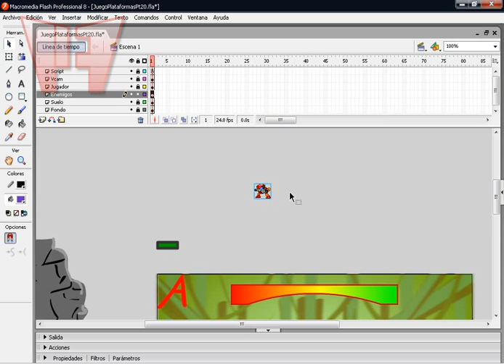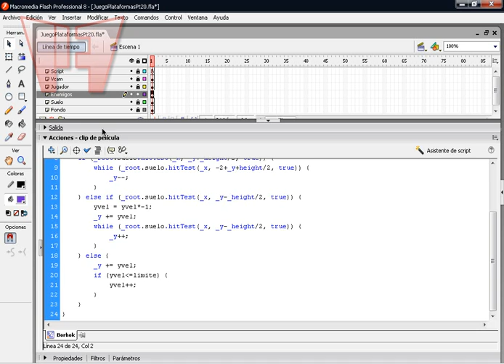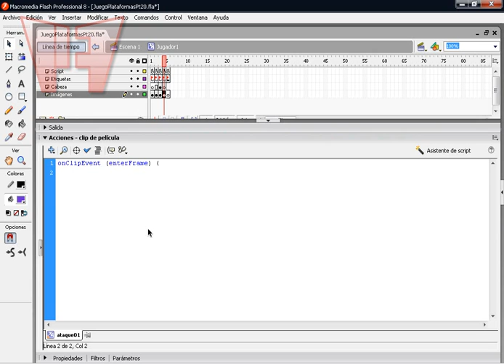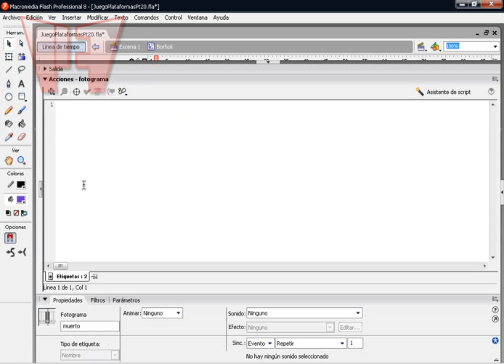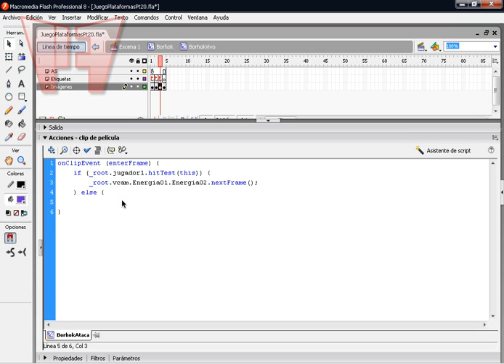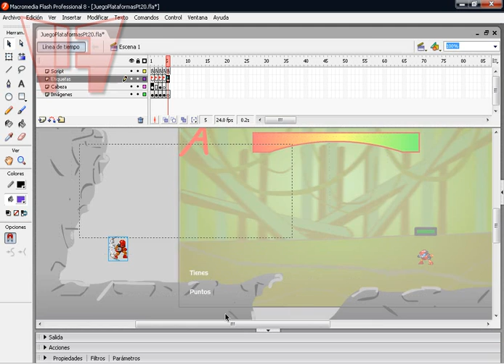Tuto Flash AS2, Enemigo 02, Juego de Plataformas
Hola amigos, y bienvenidos sean una vez más a mis video-tutoriales, donde les enseñaré de manera sencilla a manejar el Flash, ya sea Macromedia o Adobe.

En mi canal, al igual que en mi página, podrás ver mis distintos tutoriales que tengo para ti, totalmente en español y HD, como lo son;
+ Action Script 2.0 & 3.0
+ Guitar Hero Flash
+ Juegos de Disparos
+ Juegos de Peleas
+ Juegos de Plataformas

Qué aprenderemos através de este video.
+ Enemigo con IA avanzada.
- - Script avanzado, 2ª Parte.